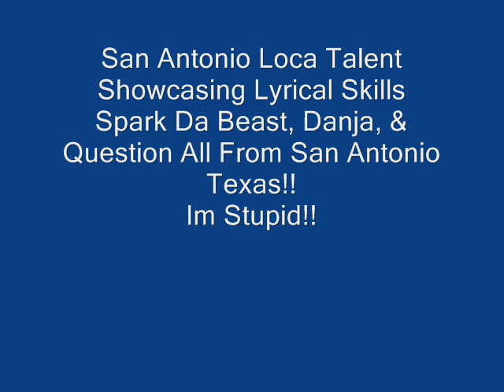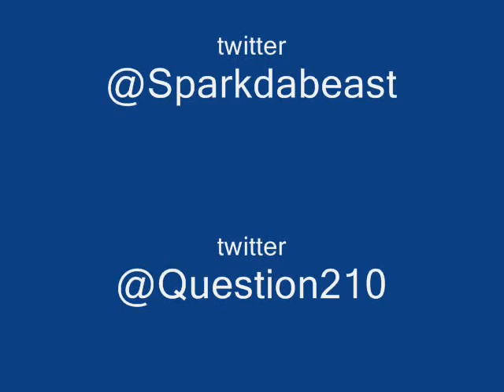Spark Da Beast ft Danja Question - Priceless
DJ Dnyce San Antonios #1 DJ is bringing you hot new music. I am also dropping non stop promo photos + music videos from local San Antonio and surrounding area talent!! You will also catch live club footage of me and how I murder the club scene.